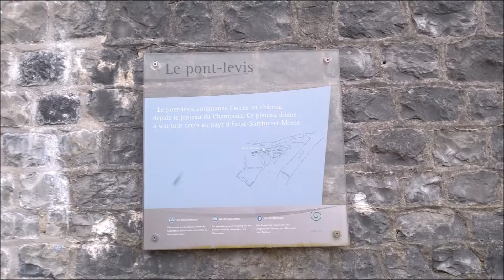NAMUR CAPITALE DE LA REGION WALLONIE ENTRE MEUSE ET SAMBRE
Namur  est une ville francophone de Belgique, capitale de la Wallonie depuis 1986, et chef-lieu de la province de Namur. La ville occupe une position centrale à 62,5 km au sud-est de Bruxelles, à 40 km à l'est de Charleroi et à 66 km à l'ouest de Liège.

Occupé dès le Néolithique, le confluent de la Sambre et de la Meuse a vu naître la cité romaine au début de notre ère. Ancien fief des Comtes de Namur rattaché successivement aux maisons de Flandre et de Hainaut, de Courtenay, de Luxembourg, puis de Dampierre, possession des Ducs de Bourgogne puis de l'empire habsbourgeois, la citadelle de Namur fut l'enjeu de nombreux sièges au cours des siècles. Malgré les dégâts subis par les conflits, la ville conserve un riche patrimoine. Elle est également le siège du diocèse qui porte son nom depuis sa création en 1559.

Aujourd'hui capitale régionale, la ville est le siège du Parlement de Wallonie, du Gouvernement wallon et du Service public de Wallonie, mais également la ville hôte du Festival international du film francophone, du festival d'arts forains Namur en mai, du KIKK Festival  et du Verdur Rock, ainsi que d'un marathon international. Elle accueille également plusieurs établissements d'enseignement supérieur dont une université.

Ponts, viaducs, passerelles et écluses
Namur est une ville au confluent des cours d'eau importants que sont la Sambre et la Meuse. La ville est sise au cœur d'une région dites de "Pays des Vallées". Au cours des années de nombreux ponts ont été aménagés pour faciliter le transit des hommes et des marchandises. Ils sont ici repris dans un ordre "de balade" suivant la Meuse d'amont en aval jusqu'au viaduc de Beez et remontant vers la Sambre jusqu'au Barrage écluse de Salzinnes.

Le barrage-écluse de la Plante
Le pont de Jambes, au-dessus de la Meuse, relie le quartier Notre-Dame à Jambes depuis les Temps Modernes, à peu de distance du pont médiéval. Il fut élargi au XXème siècle.
L'Enjambée, passerelle cyclo-piétonne actuellement en construction qui facilitera l'accès entre les rives droite et gauche de la Meuse à hauteur de la Villa Balat.
Le pont des Ardennes enjambe la Meuse et relie le faubourg Saint-Nicolas, en rive gauche, au quartier administratif de Jambes, autour du rond-point Joséphine Charlotte, en rive droite.
Le pont du Luxembourg
Le pont des Grands Malades
La passerelle des Grands Malades
Le viaduc de Beez
Le pont de France, dernier pont traversant la Sambre, relie Namur à la pointe du Grognon.
Le pont du Musée au pied de l'ancienne halle al'Chair, se situe à l'aplomb d'un gué fréquenté dès l'époque romaine, ainsi qu'en attestent de nombreuses monnaies retrouvées dans le cours de la Sambre.
Le pont de l'Évêché, face à celui-ci, enjambe la Sambre et relie Namur au pied de la Citadelle.
La passerelle Saint-Aubain
Le pont de la Libération traverse la Sambre et relie Namur à Salzinnes, à proximité du parc Louise-Marie.
Le barrage-écluse de Salzinne